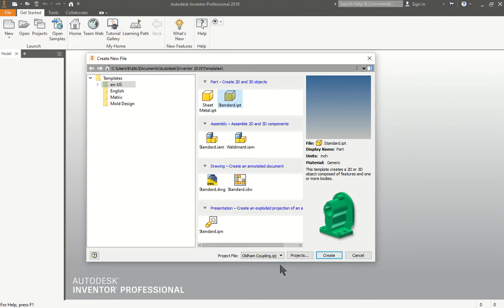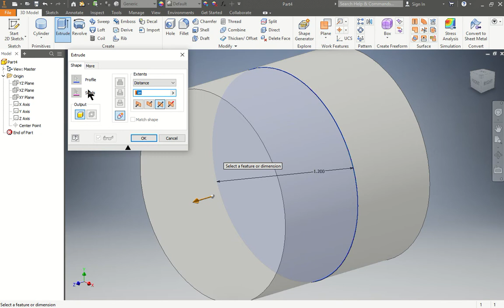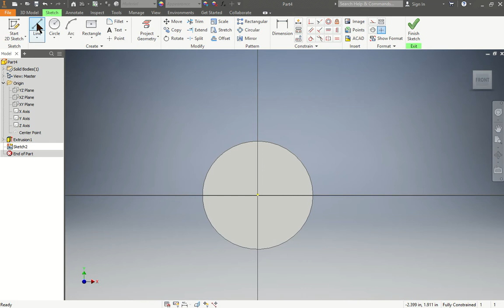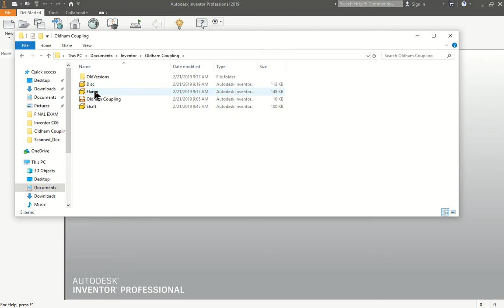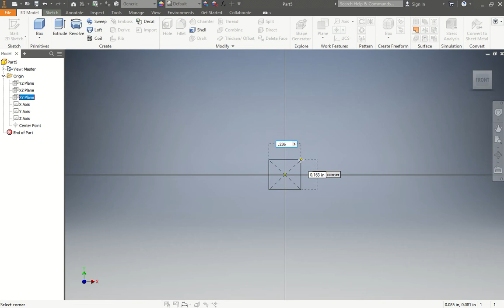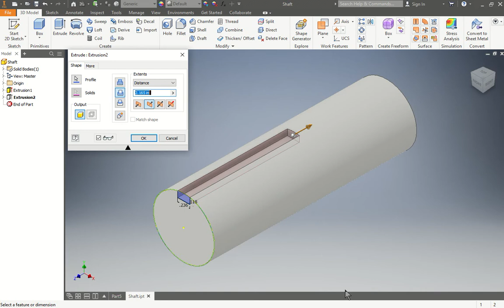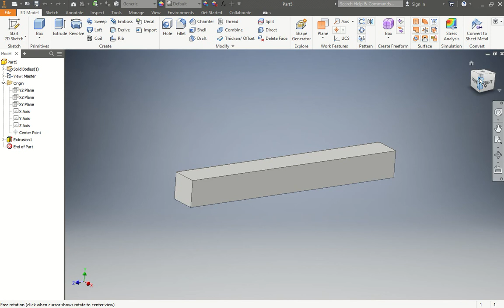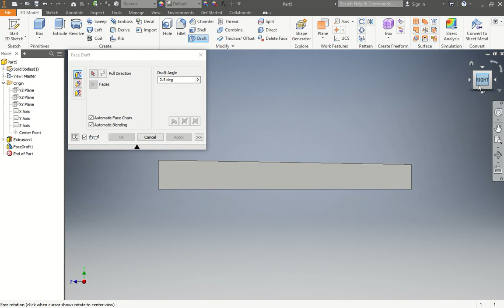Autocad Inventor 2019 - Oldham Coupling - Building Shaft & Key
1.Shows you how to add the fillet to the flange
2.how to create shaft
3.how to create key